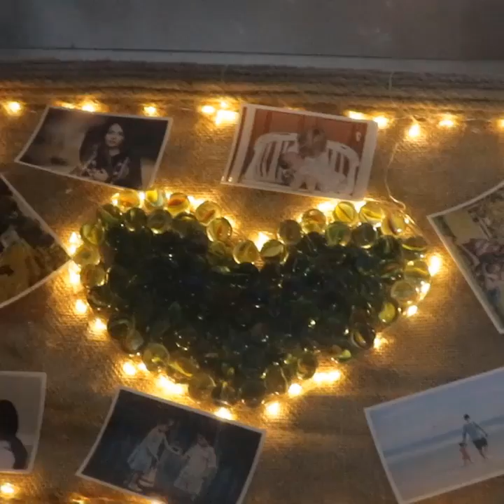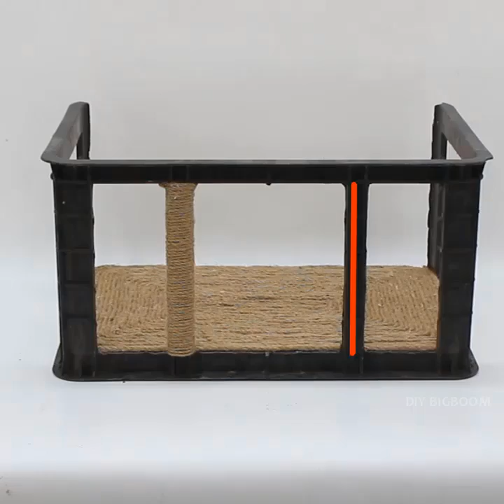12 Best Out Of Waste Ideas with Plastic Crates | Furniture Jute Craft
12 Best Out Of Waste Ideas with Plastic Crates | Furniture Jute Craft